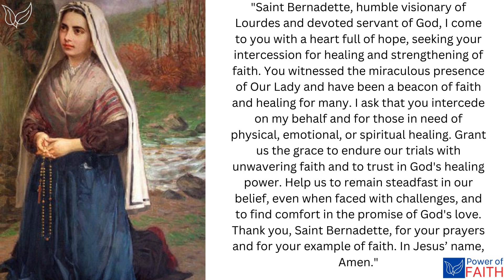Saint Bernadette A Prayer for Healing and Faith